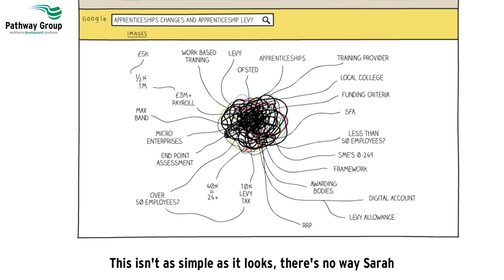Pathway Group - Apprenticeships - Apprenticeship Levy [with caption]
Are you affected by the Apprenticeship Levy?
The Apprenticeship Levy is now here and the first phase of this is that it affects any business with an annual payroll in excess of £3 Million
This video is for: Those with responsibility for Finance, HR, learning & development and for them to consider contacting the team at Pathway Group with their enquiries.

Produced by @stayingaliveuk